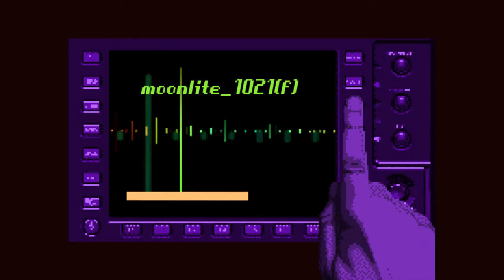"MOONLITE" (OFFICIAL MUSIC VIDEO) *DIRECTED BY DAVID DUTTON*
directed by david dutton